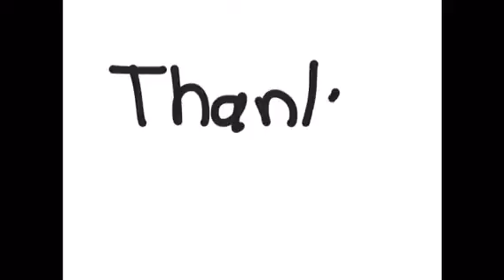Gobi Desert! Voices of the river valley civilization ms parvin HanGyeol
Voices of the river valley civilization